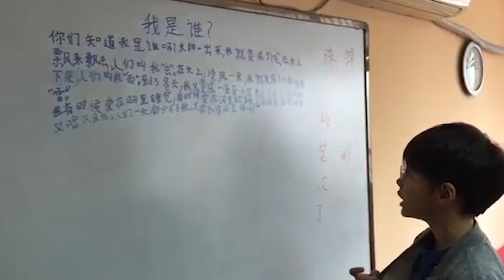Who is Teru Clavel?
Teru Clavel is becoming a household name. She is a comparative education expert, best selling author of "World Class," parent advocate, public speaker, thought leader, and an internationally published writer.

Teru's bestselling book World Class offers parenting tips, evaluation of parenting styles, top parenting skills, and an in-depth look at Asian education models framed around humorous anecdotes and mishaps.

Teru has been featured in The Japan Times, the Financial Times, and has appeared on Fareed Zakaria's GPS, TODAY with Jenna and Hoda, CBS This Morning, CNBC’s Squawk Box, and Channel NewsAsia.

Purchase World Class